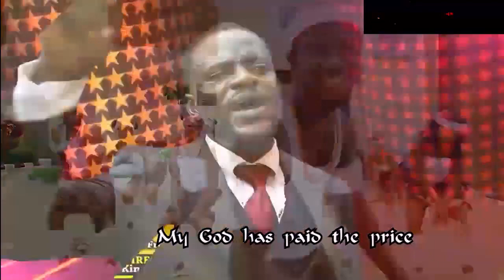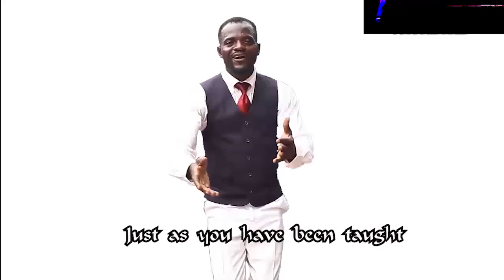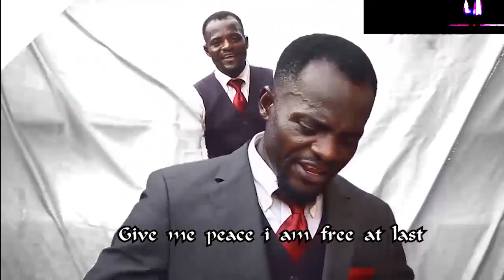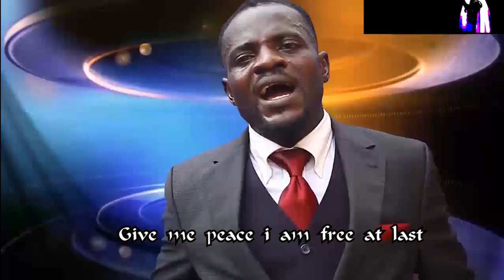Bright Eze | Free At Last | Latest Nigerian Gospel Songs | African Music